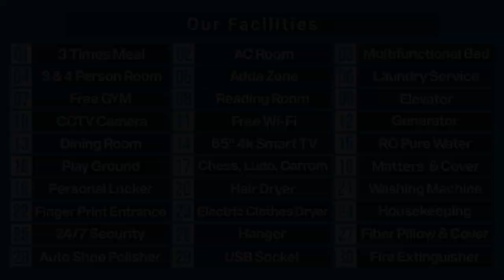রাজধানিতে শিক্ষার্থী, চাকুরীজীবী, অবিবাহিতদের জন্য বাসা ভাড়া পাওয়া যেন সোনার হরিণ পাওয়া!